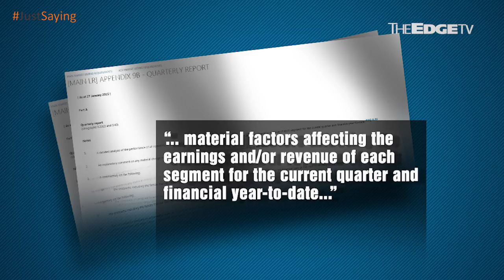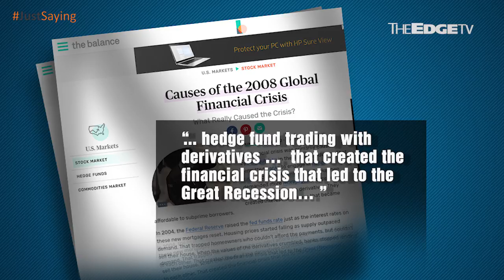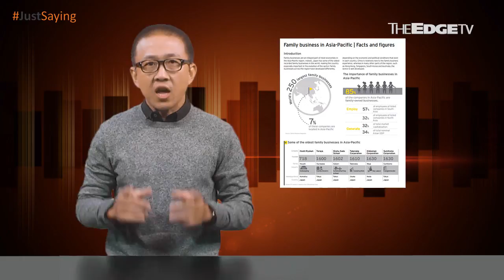JUSTSAYING: To quarter or not to quarter?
Donald Trump is considering banishing quarterly reporting but is it really that good an idea?